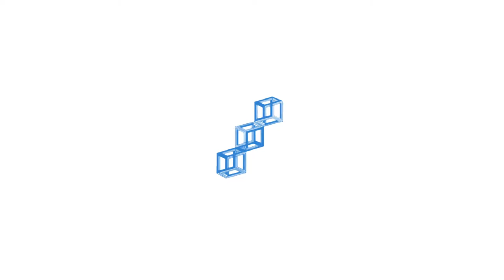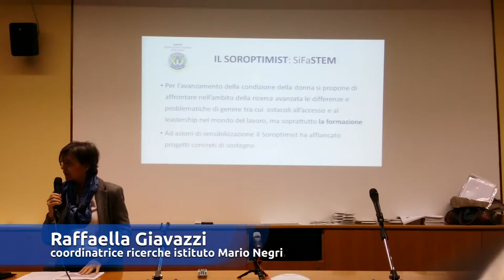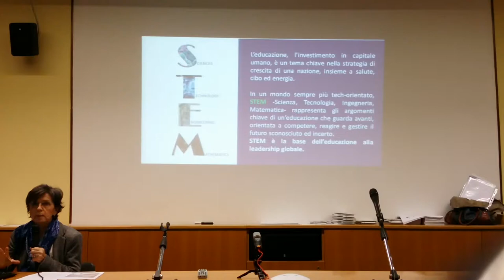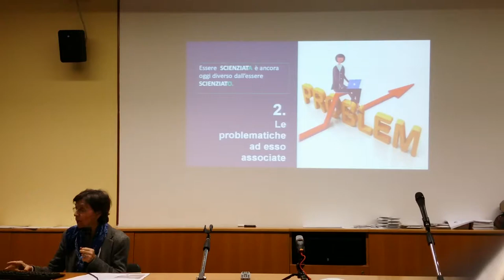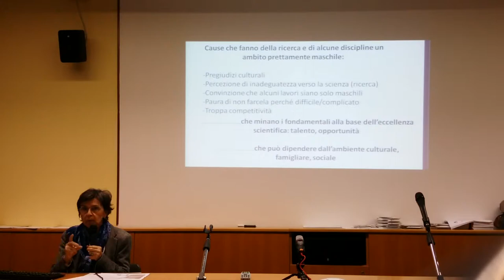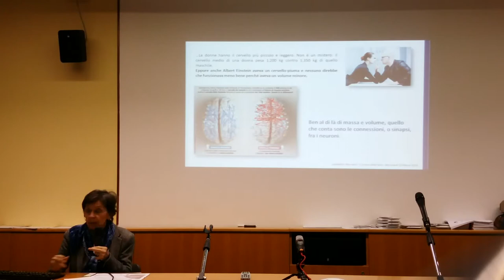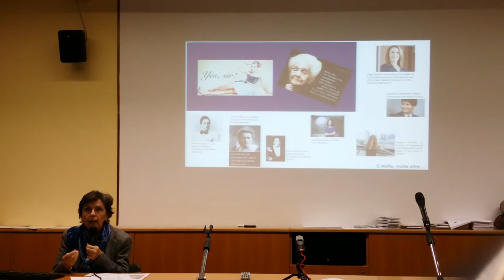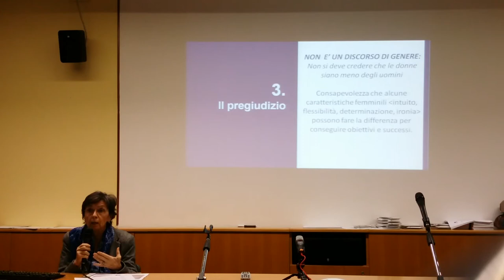Raffaella Giavazzi: perché le donne possono studiare le materie scientifiche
Raffaella Giavazzi, direttore di ricerca dell'istituto "Mario Negri" di Milano, è stata ospite del liceo Galilei martedì 20 novembre. Nell'aula magna ha discusso con gli studenti delle discipline scientifiche e del ruolo che le donne hanno in questi ambiti: posizioni di dirigente o ricercatore, risultati eccellenti, ma anche problemi ancora non risolti come il livello diverso di retribuzione.

L'incontro è stato promosso dal club Soroptimist di Treviglio nell'ambito del progetto "Si fa Stem". Dopo il saluto della dirigente scolastica, la professoressa Gloria Albonetti, ha preso la parola anche la presidente del club, Anna Di Landro.